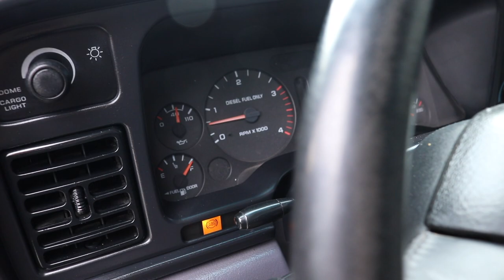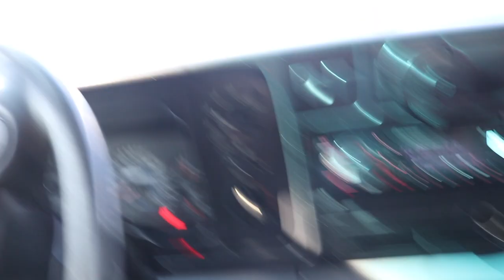SHIFTING THROUGH GEARS IN THE 5-SPEED CUMMINS!!!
10X ENTRIES END SUNDAY MARCH 7th!

Send stuff here:
U.S.A.